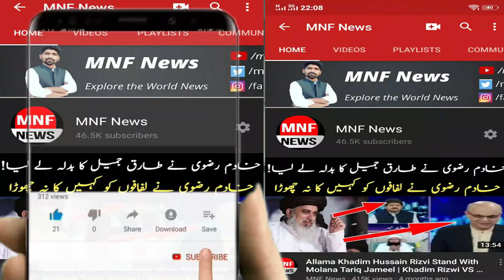Hyderabadi girl video viral | Shame on Sindh government | MNF News